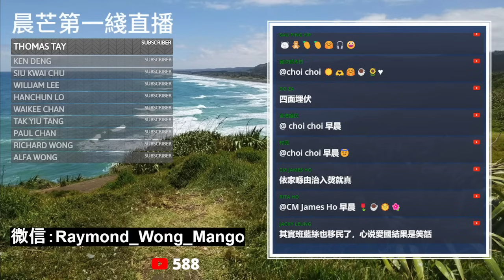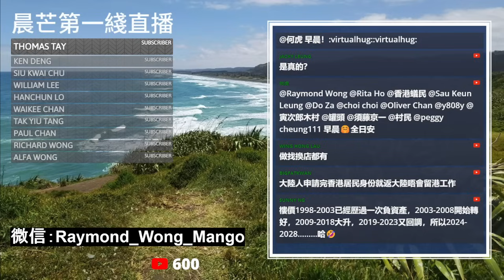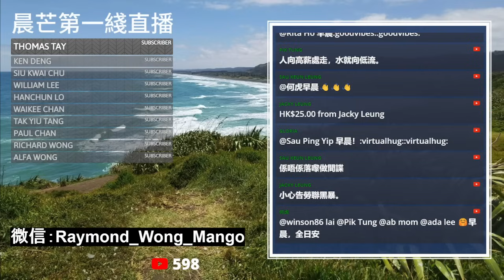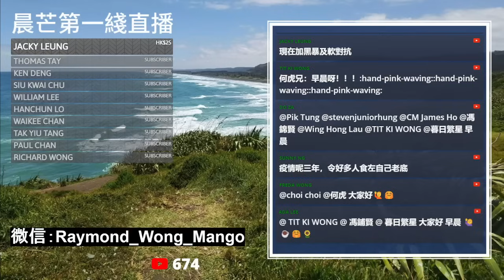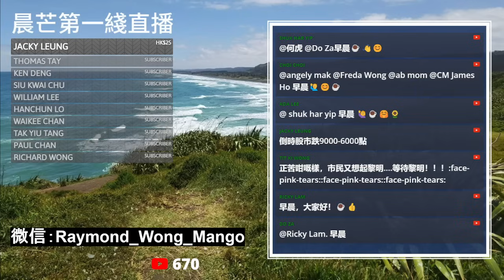20240203M 大煲檸樂！超班政策針對中下層由治及㷫！內地「高才」竟要去應徵勞聯工會幹事！月薪只有$XX,XXX - $XX,XXX！